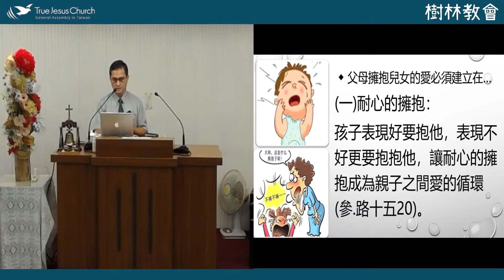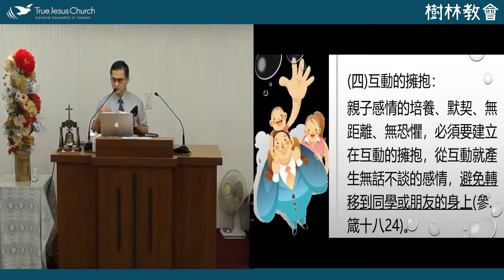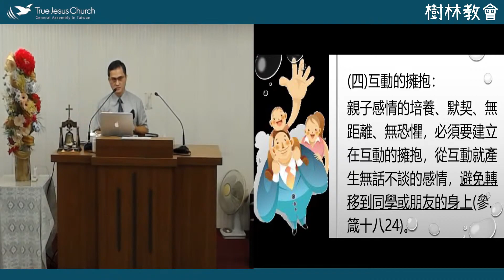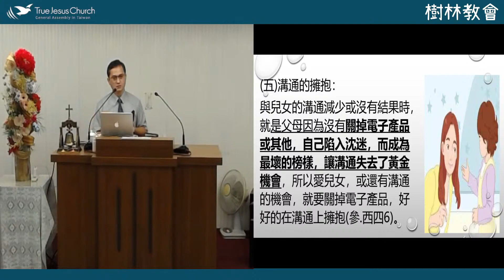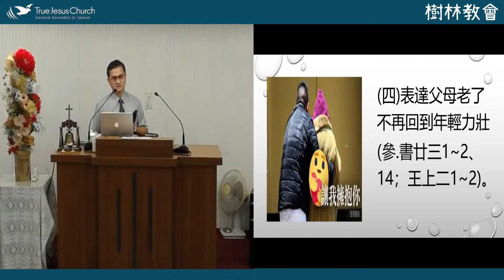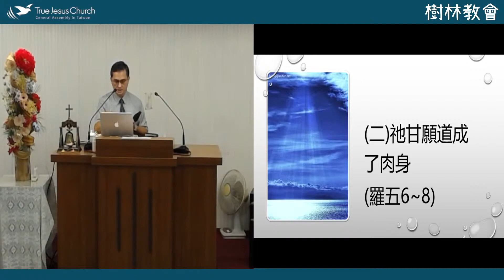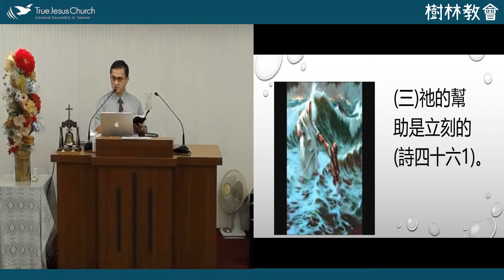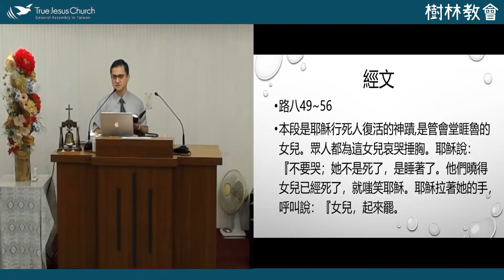要像主一样拥抱他们 翁辉明